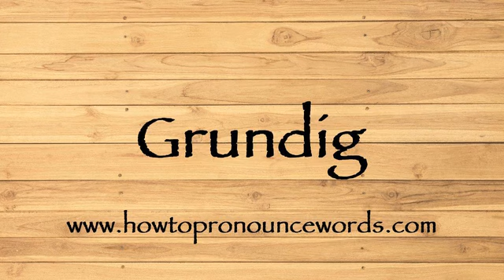How To Pronounce Grundig ? How To say Grundig New Video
To learn about "how to pronounce Grundig in american english" topic , please

Our video is all about "how to say Grundig in english" subject   but we   try to cover the   subjects:

-how to pronounce Grundig in english

-how to pronounce Grundig in british english

-how to pronounce Grundig correctly

Take a deep breath and see the following video about how to pronounce Grundig in english

how to pronounce Grundig in american english is a WARM subject and I did my best to produce a YouTube video around this subject

That brings me to the end of the video, however if you desire more complimentary "how to pronounce Grundig " pointers, visit our